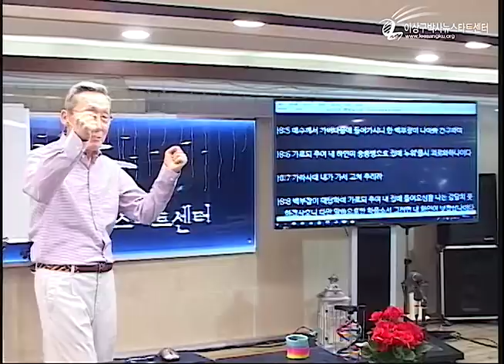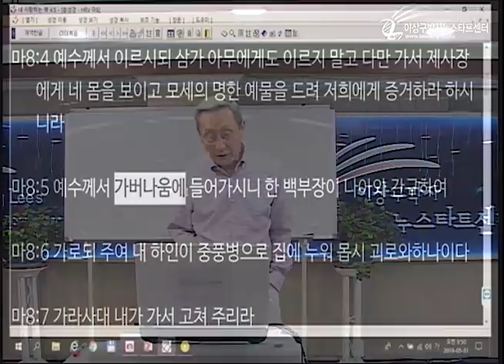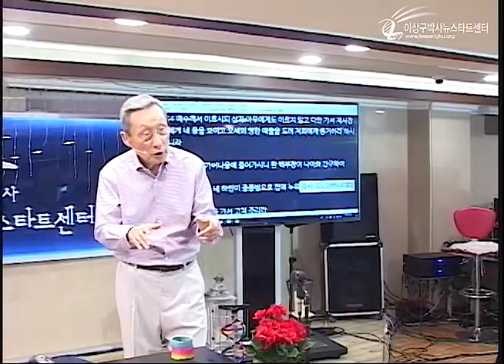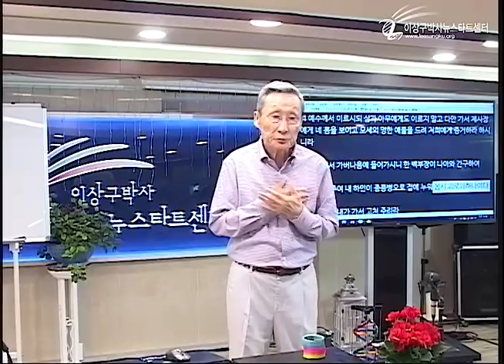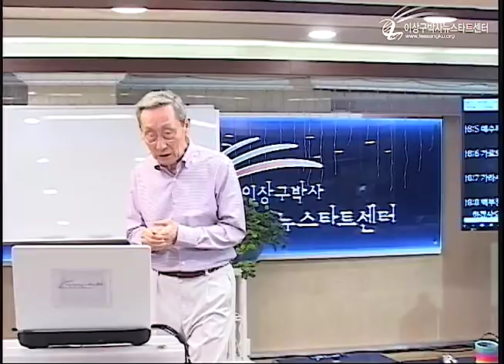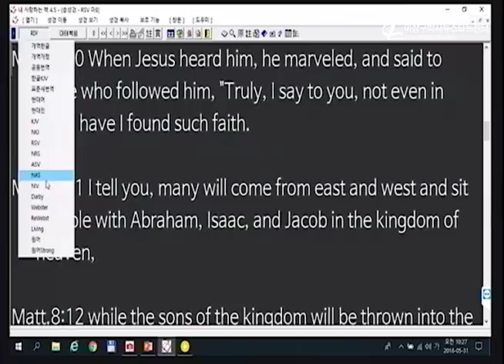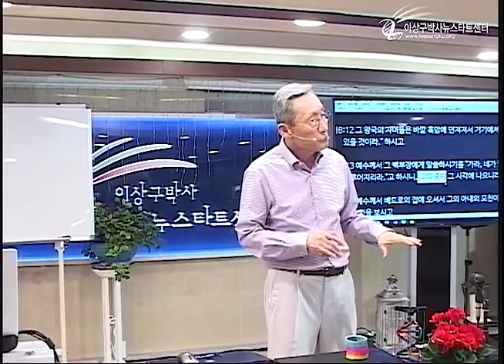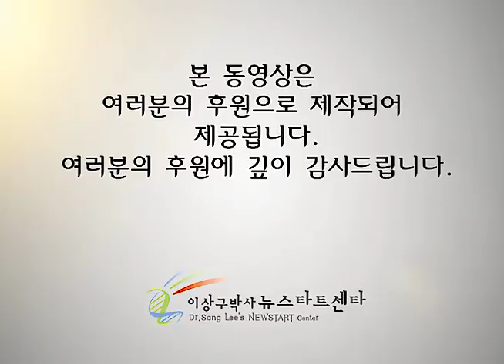H216 02 백부장과 그의 하인